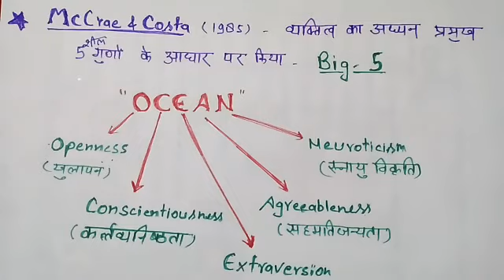UGC-NET Psychology learn easy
Trick to learn big five.